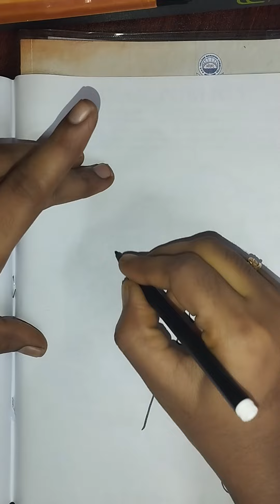boy drawing for kids // simple drawing // kite 🪁 drawing// boy drawing